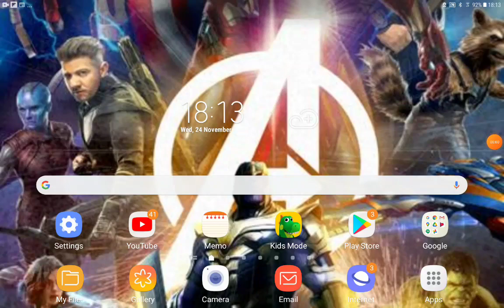Finding Sisu Part 6 Sisu Meets Lightning McQueen/Getting In/No Pipes